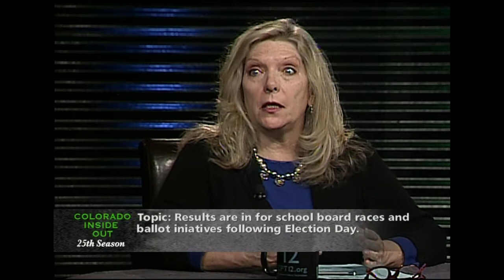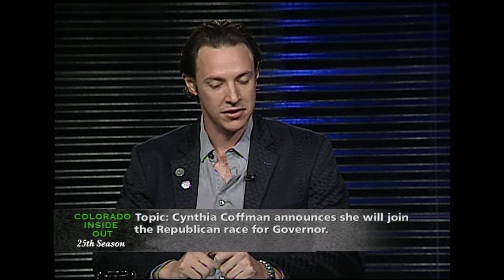Colorado Inside Out - November 10th, 2017: Full Edition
The panel of CIO discuss sexual allegations against a democratic representative, Colorado’s election results, updates on the GOP gubernatorial race and a newly approved mental health bill.